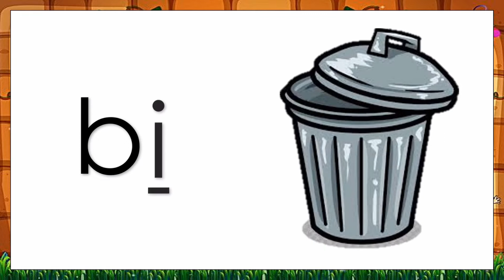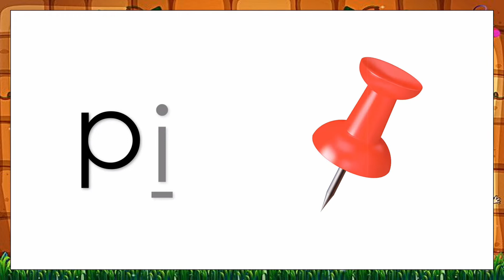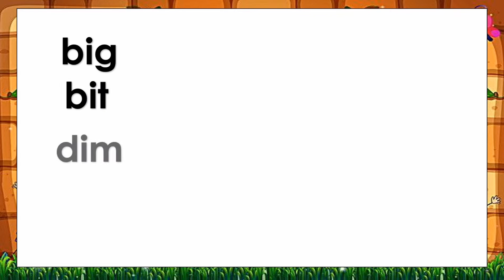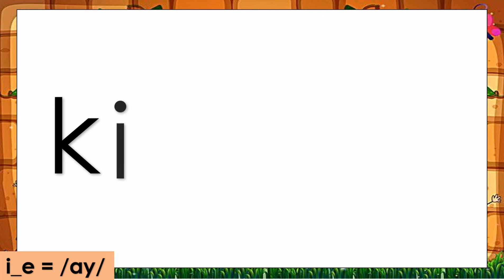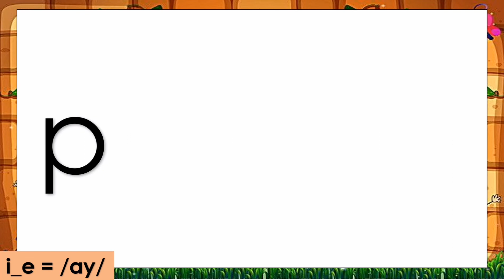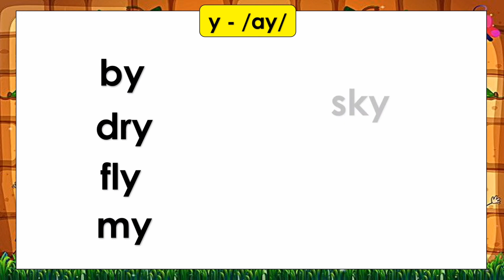VOWEL "Ii" SHORT AND LONG SOUNDS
Short and Long "Ii"  Vowel Sounds.